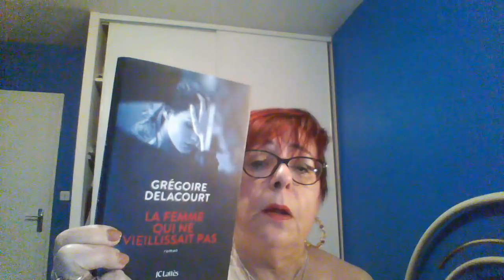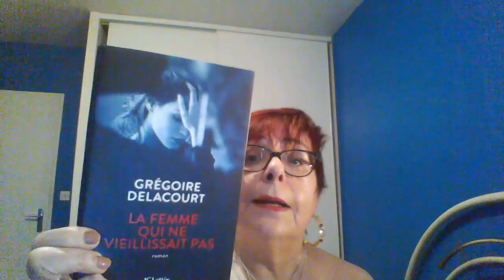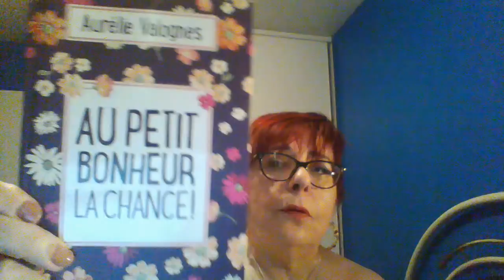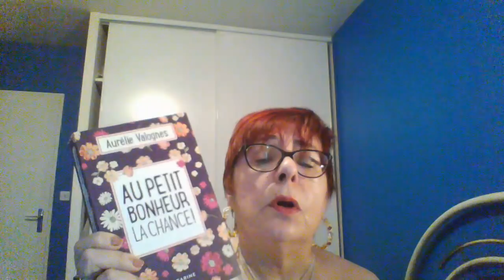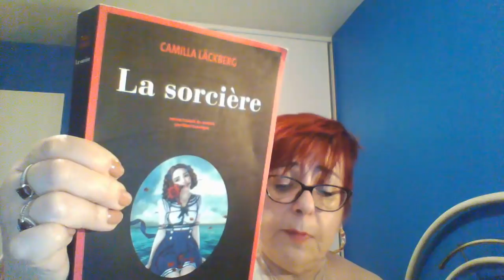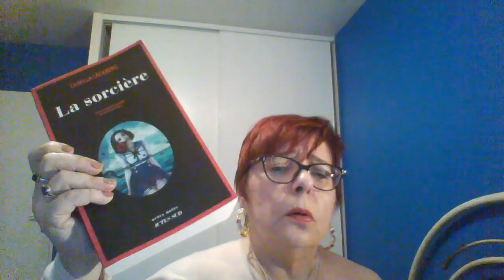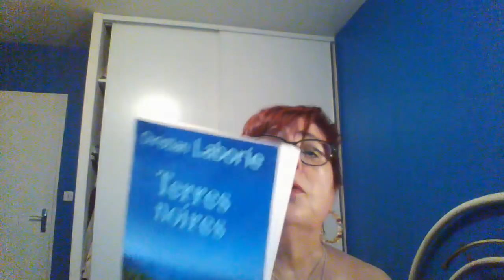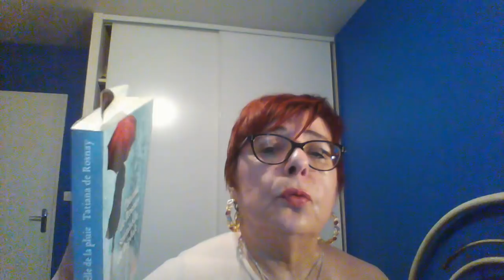POINT LECTURES//LIVRES LUS